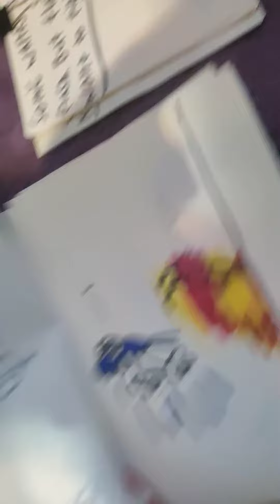Sonic vs flash vs Superman race book